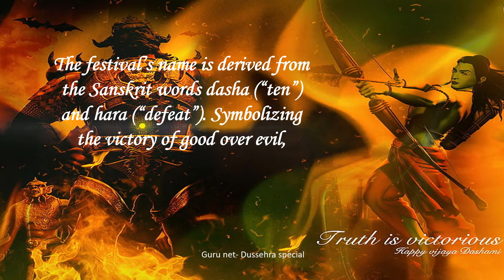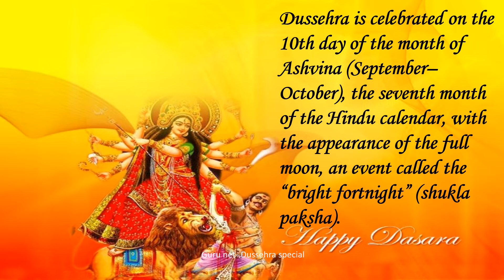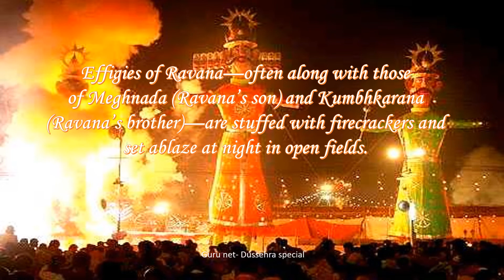Story of dussehra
Hi friends!!! this video is made for what is the story behind the festival of dussehra or Navratri.